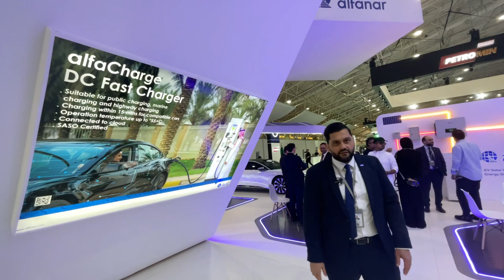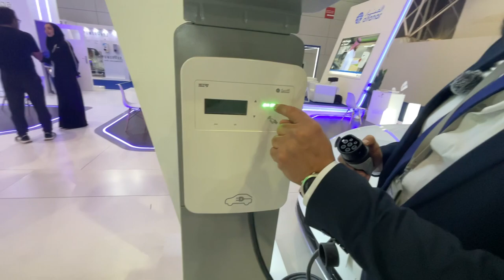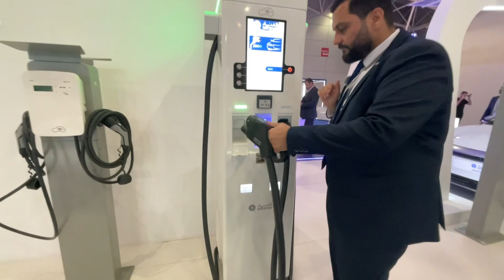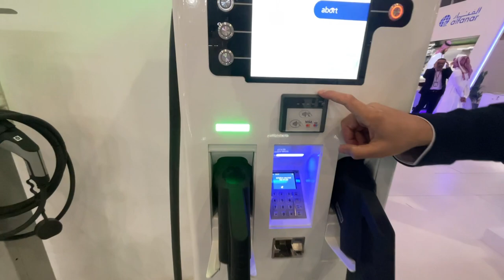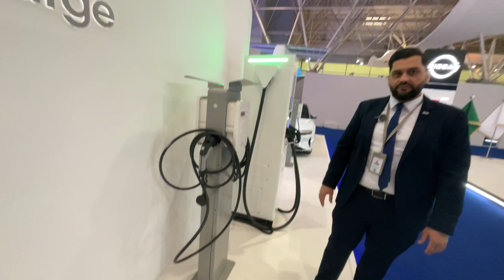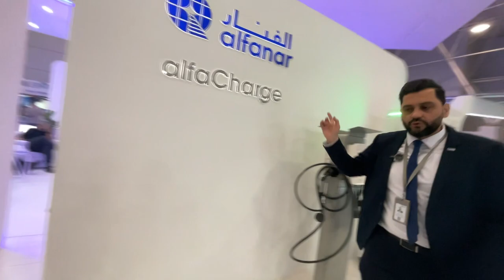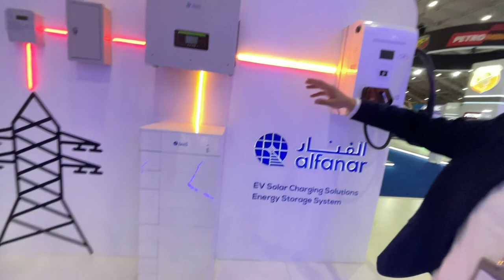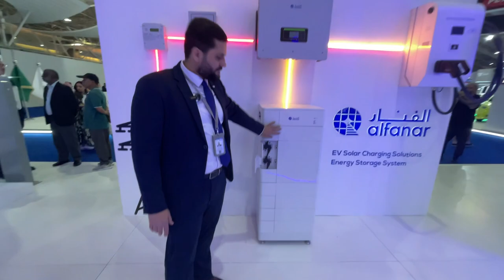مشاركة شركة الفنار بمعرض EV Auto Showبالمملكة🚗✨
تشارك شركة الفنار في معرض EV Auto Show بالمملكة، حيث تقدم أحدث حلول الطاقة الكهربائية والمستدامة. اكتشفوا الابتكارات الجديدة في عالم السيارات الكهربائية، والتزام الفنار بتطوير مستقبل النقل الذكي والمستدام. 🚗⚡✨